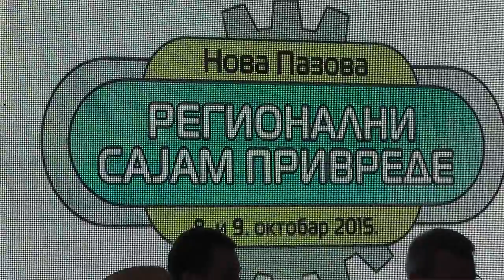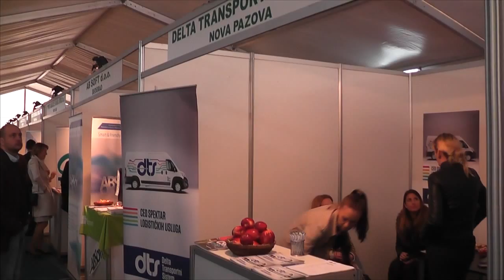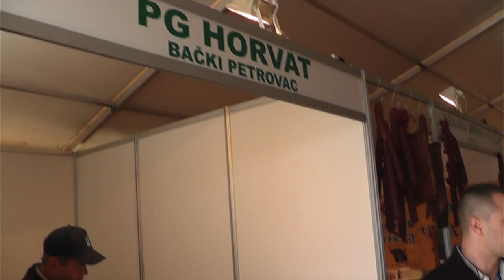Regionalni sajam privrede u Novoj Pazovi / 08 oktobar 2015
Televizija Pazova 24